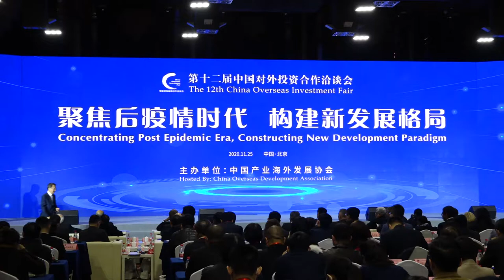上海合作组织秘书长诺罗夫：中国为全球经济稳定作出了重要贡献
11月25日，第十二届中国对外投资合作洽谈会在北京举行，开幕式暨主论坛现场，上海合作组织秘书长诺罗夫在发表演讲时表示，中国有效应对新冠肺炎疫情并实现经济快速复苏，为稳定全球经济作出了重要贡献。